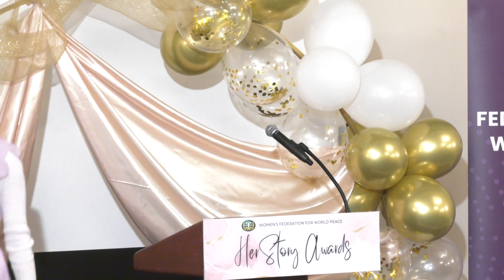HerStory Awards - DC, Maryland, and Virginia WFWP Chapters